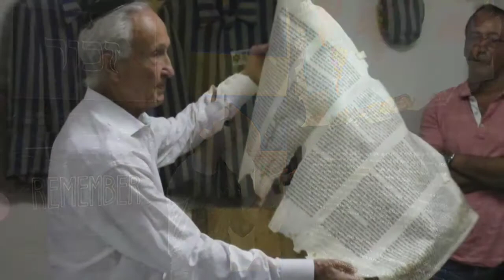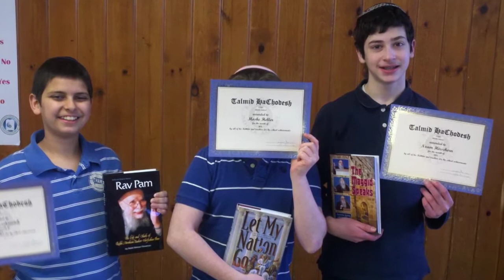JEC Jewish Educational Center 2014 Dinner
Marty & Miriam Knecht, Guests of Honor; Madame Esther Captan, Educator of the Year; Harry & Mimi Stadler, Lev Tov Award; and Special Service Award presentation to Stella D'Onofrio and Dennis Van Ness.
The complete program of the Jewish Educational Center's 2014 Annual Dinner on June 17 at the Venetian.
2014 Annual Dinner June 17, 2014